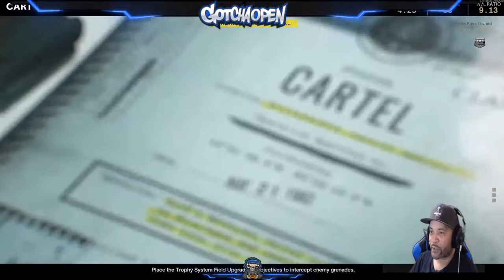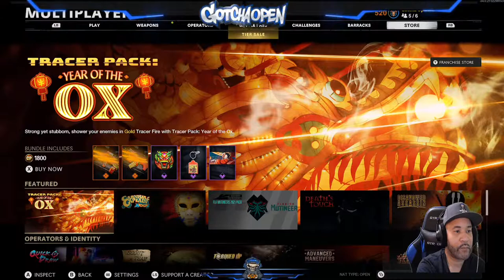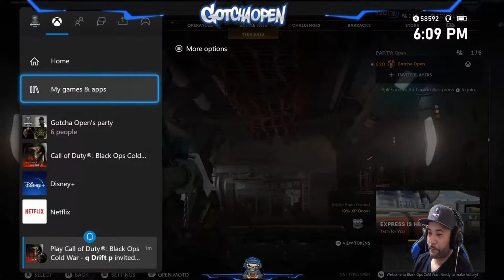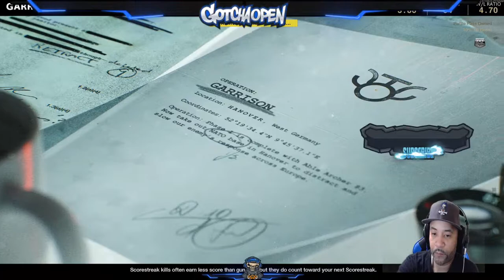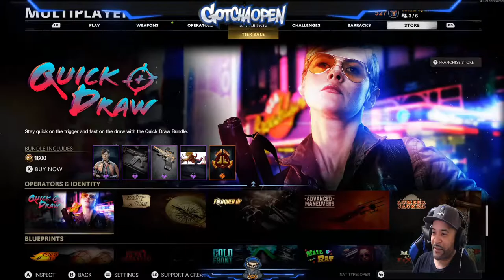the ride by - Black Ops Cold War - 🔴LIVE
monday jump off.  come hang with me and the crew thru the cold war bullsh*t that we call SBMM together. new cold war finishing moves added to the collection to smack them campers with. join in on the chat & say hi. - i really do appreciate it.